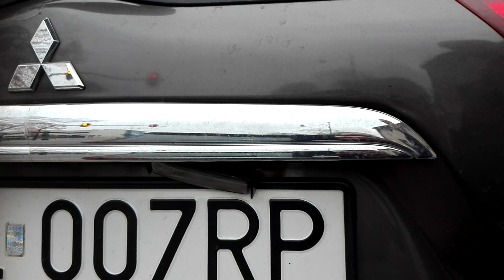2018.10.19 Łodzianie zbierają puszki, a służby na bogato-NWO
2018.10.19 Łodzianie zbierają puszki, a służby na  bogato-NWO